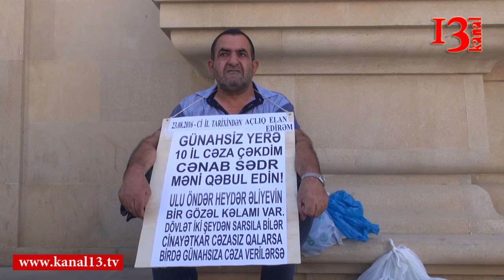Polis rəisi arvadımı sevirdi, ona görədə məni şərləyib 10 il günahsız yere türmədə saxladı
Bakı şəhəri Xətai rayonunda Ali Məhkəmənin önündə Kəlbəcər rayonundan məcburi köçkün, hal-hazırda Bərdə rayonunda müvəqəti sakini öz şikayətini jurnalistlərlə bölüşdüyü zaman polis şikayətçini naməlum istiqamətə aparıb. Jurnalistlərə isə hadisə yerini boşaltmaları əmr olunub.